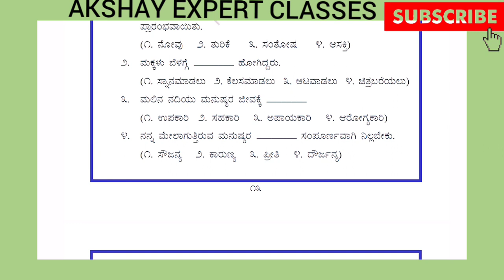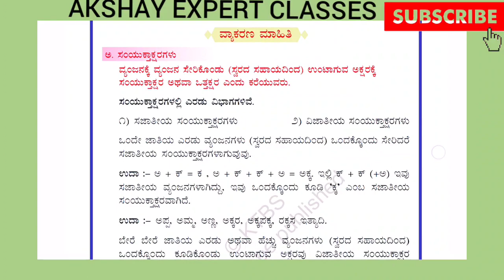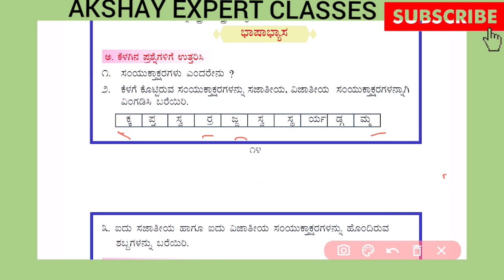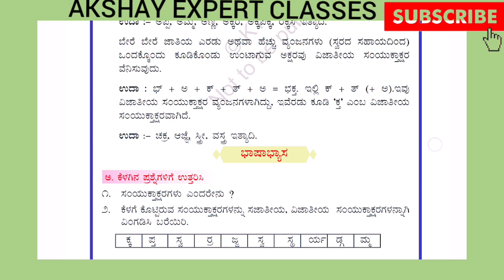5ನೇ ತರಗತಿ ಸಿರಿ ಕನ್ನಡ ಗದ್ಯ ಭಾಗ2 ನದಿಯ ಅಳಲು ಅಭ್ಯಾಸ ಪ್ರಶ್ನೋತ್ತರಗಳು.5ne taragathi Kannada gadya bhaga2 ab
ಆತ್ಮೀಯ ವೀಕ್ಷಕರಿಗೆ ನಮಸ್ಕಾರಗಳು. ಈ ವಿಡಿಯೋದಲ್ಲಿ ನಾವು ಒಂದು ಹೊಸ ವಿಷಯವನ್ನು ಪ್ರಾರಂಬಿಸಿದ್ದೆವೆ.5 ನೇ ತರಗತಿ ಕನ್ನಡ ಭಾಷೆಯ  ಗದ್ಯ ಭಾಗ-2 ರ ಅಭ್ಯಾಸ ಪ್ರಶ್ನೋತ್ತರಗಳನ್ನು ಈ ವಿಡಿಯೋದಲ್ಲಿ ತಿಳಿಸಲಾಗಿದೆ .ಹಾಗೂ ನಿಮ್ಮ‌ಮಕ್ಕಳು ಮನೆಯಲ್ಲಿ ವೀಕ್ಷಿಸಿ ಅಭ್ಯಾಸ ಮುಂದುವರೆಸಲು ಎಲ್ಲಾ ವಿಷಯಗಳನ್ನು ನಾವು ಪ್ರಸ್ತುತ ಪಡಿಸುತ್ತದ್ದೆವೆ.ದಯವಿಟ್ಟು ವೀಕ್ಷಿಸಲು ತಿಳಿಸಿ ಹಾಗೆ ನಮ್ಮ ಚಾನೆಲಗೆ ಸಬಸ್ಕ್ರೈಬ್ ಆಗಿ. ನಮ್ಮ ಚಾನೆಲಗೆ ಪ್ರೋತ್ಸಾಹ ನಿಡಿ ಆಶಿರ್ವದಿಸಬೆಕೆಂದು ತಮ್ಮಲ್ಲಿ ವಿನಂತಿ.ಧನ್ಯವಾದಗಳು.